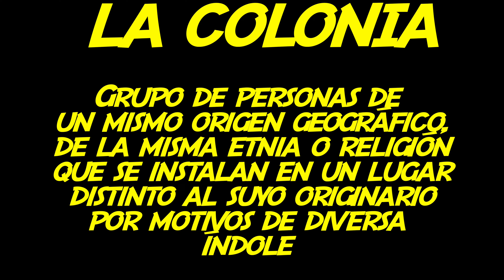VLOG # 13. EN ISMAR PRO TODOS SOMOS UNA FAMILIA. LA POSADA 2023